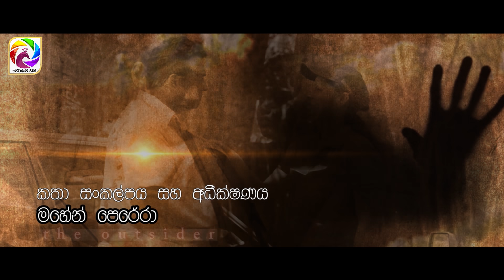Aaganthukaya Episode 32 || ආගන්තුකයා | සතියේ දිනවල රාත්‍රී 8.30 ට . . .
ආගන්තුකයා Episode 32
Aaganthukaya is a teledrama on Swarnavahini aired every weekday